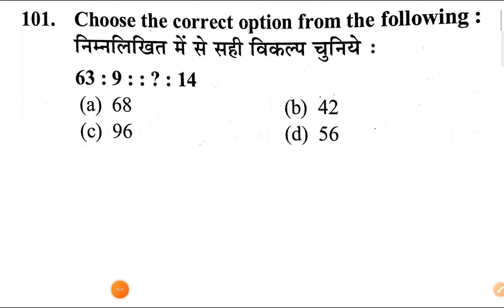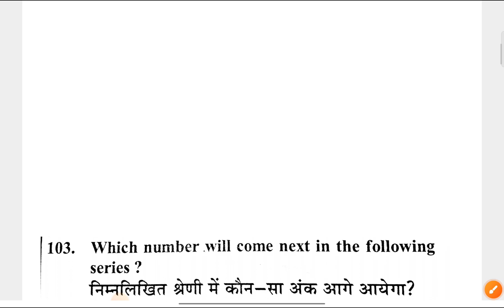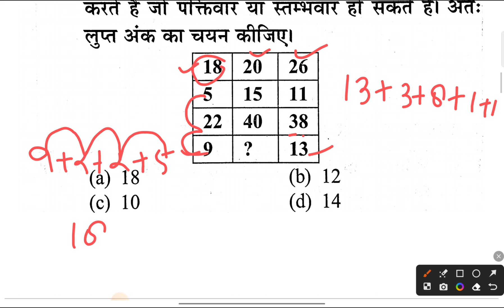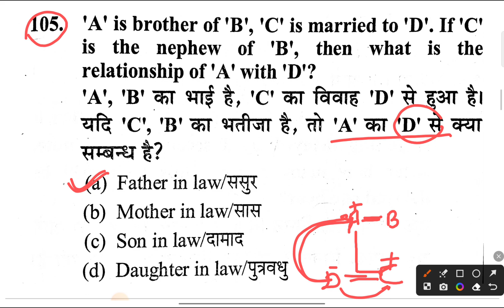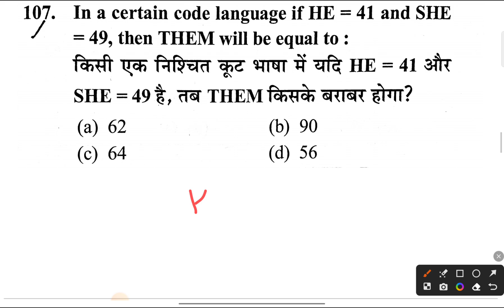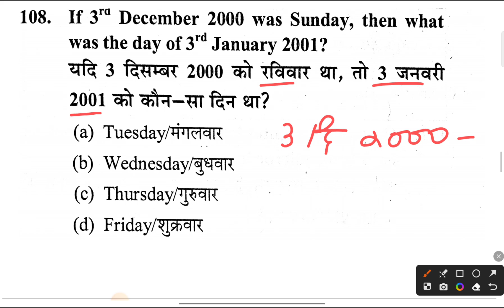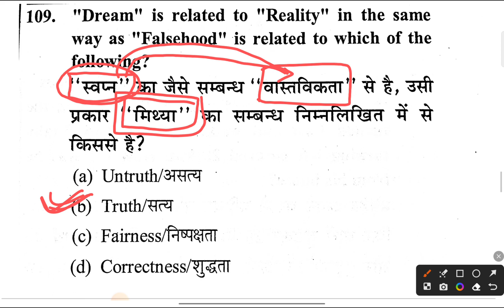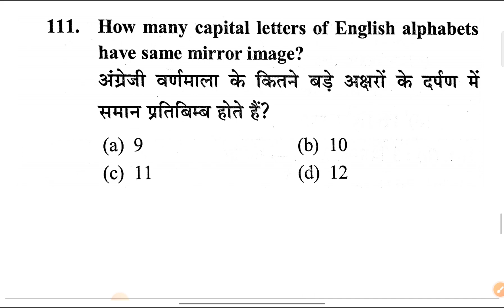UPPSC RO ARO 2023 Reasoning|RO ARO Previous Year Reasoning Question|RO ARO 2023 Notification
uppsc ro aro hindi classes/uppsc ro aro hindi classes playlist/ro aro 2023 hindi classes/ro aro 2023

UPPSC RO ARO 2023 👇

(Paid बैच से जुड़ने के लिए व्हाट्सअप करें- 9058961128 )